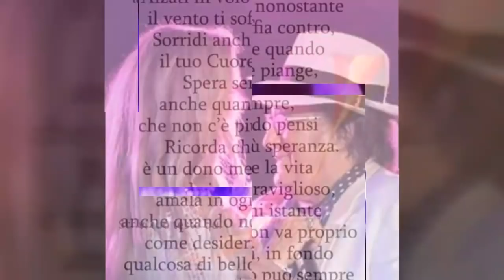Albano e Romina Power VideoFan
Vídeo editato per tutti gli utenti dei nostri canali Facebook Twitter Instagram e YouTube  su idea di Olga